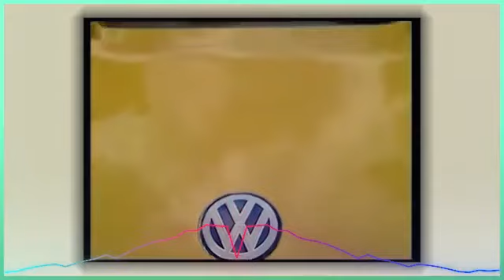Citroen LK vs Hyundai i20 vs VW Polo 10